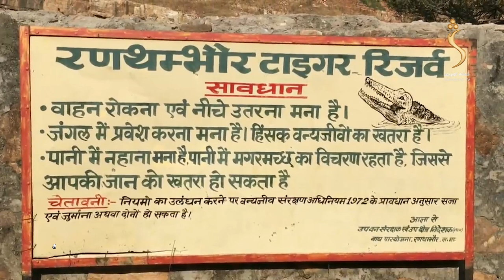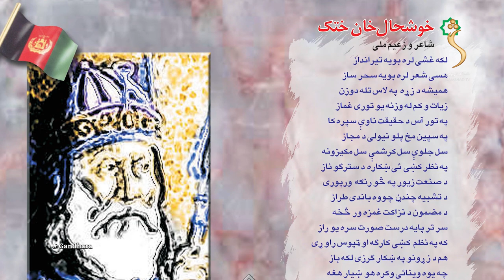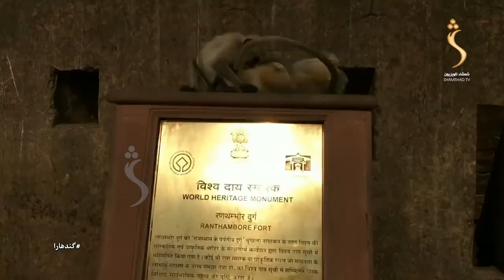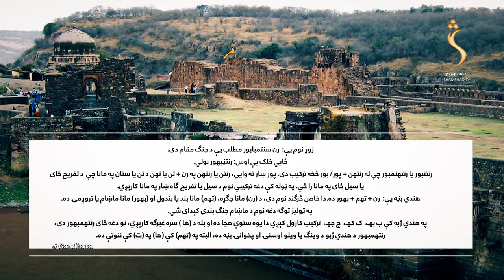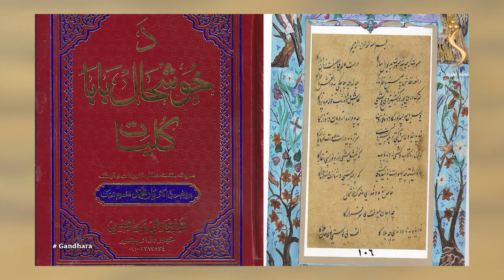Gandhara Civilization, EP 06 - 11.03.2022 | ګندهارا - خوشحال خان خټک او د رنتمبهور تاریخي کلا کیسه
Gandhara Civilization - Ranthambore Fort | ګندهارا - هغه کلا چې خوشحال خان خټک په کې 5 کاله بندیوان وو د رنتمبهور دغې تاریخي کلا په اړه به له ډېرو معلوماتو خبر شئ

The feel of your language is in your entertainment too! Watch your favorite Tribal and Social  TV show.

Satellite: Yahsat 52.5E
Downlink Frequency: 12015 MHz
Symbol Rate: 27500 MS
Modulation: DVBS2/8PSK
Polarization: Horizontal
FEC: 3/4